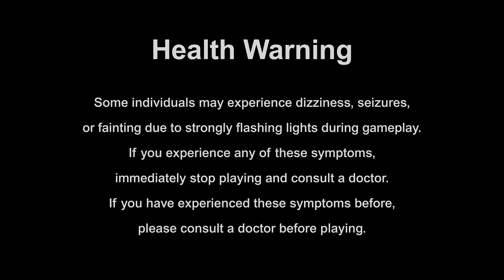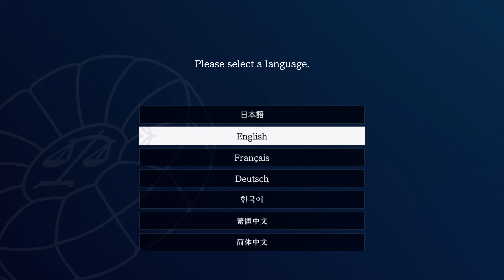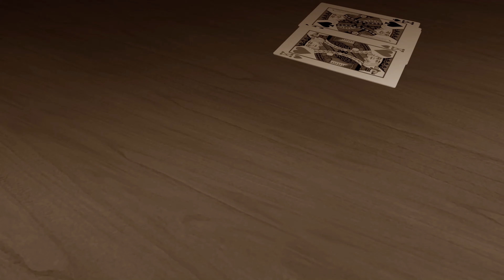Apollo Justice: Ace Attorney Trilogy - First 38 Minutes of Gameplay on PS5